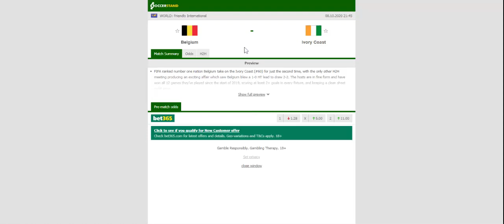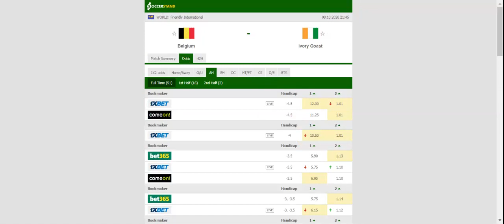SWEDEN VS RUSSIA PREDICTION & BETTING TIPS - 08/10/2020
2021 college football predictions,
2019 college football predictions,
2020 ncaa football predictions,
nc state football predictions 2020,
2020 nebraska football predictions,
2020 uga football predictions,
10 football predictions 2020,
football songs,
football vines,
football skills,
football daily,
football games,
football khela,
football live,
football pump up,
football anime,
football analysis,
football asmr,
football agility drills,
football american,
football academy,
football anthem,
football boots,
football big hits,
football bloopers,
r/b football,
f c b football,
mattyb football,
s.a.b football,
football chants,